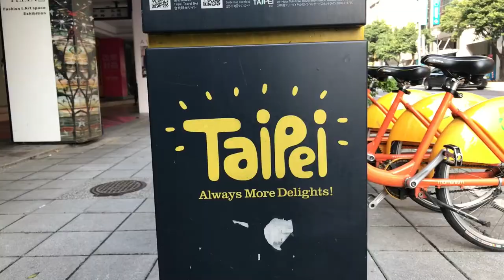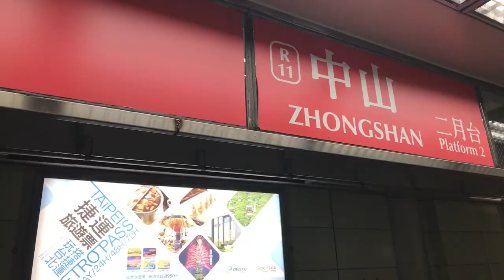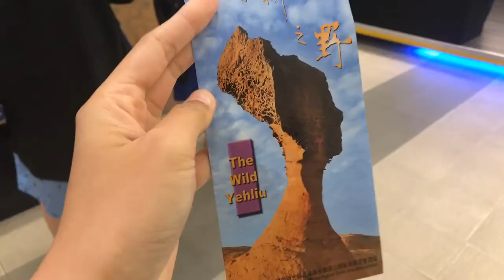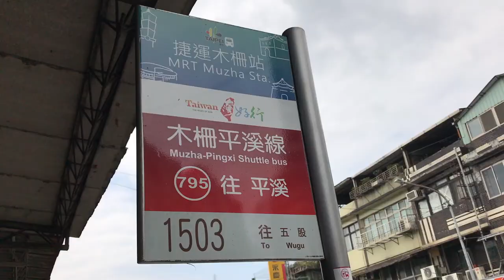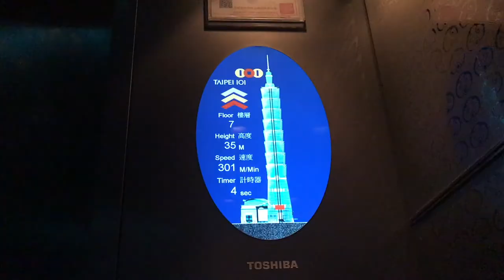TAIWAN | Travel Video | Sarah x Sheila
This was our first travel video with the whole family.

Places we went to were the following:
- Yehliu Geopark
- Jiufen
- Pingxi
- Shifen
- Shilin Night Market
- Yamingshan National Park
- Songshan Cultural Creative Park
- Taipei 101
- Huashan 1914 Creative Park
- Ximending
- Elephant Mountain